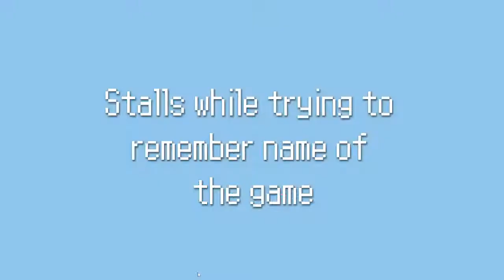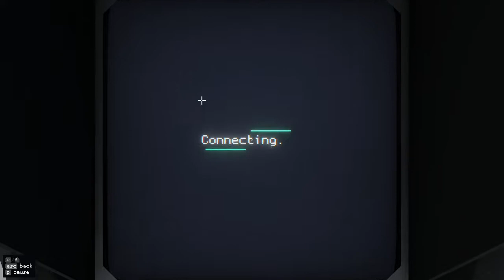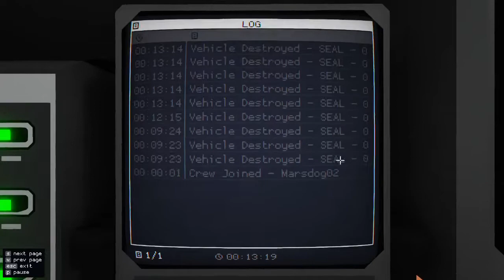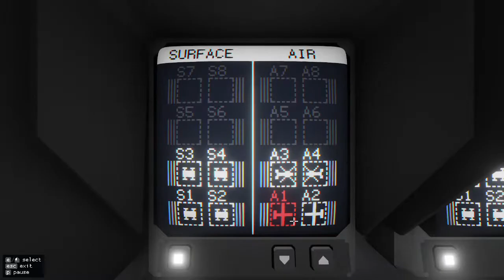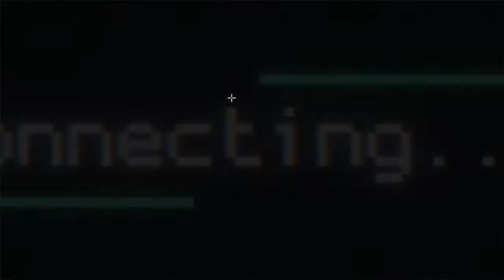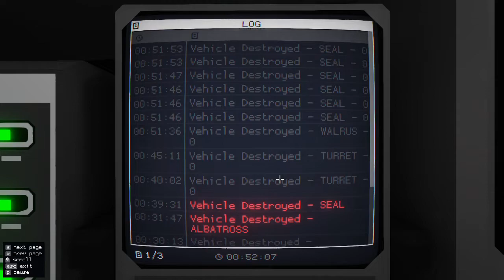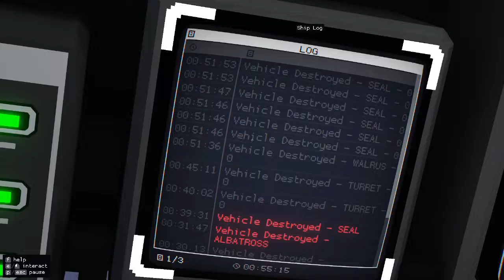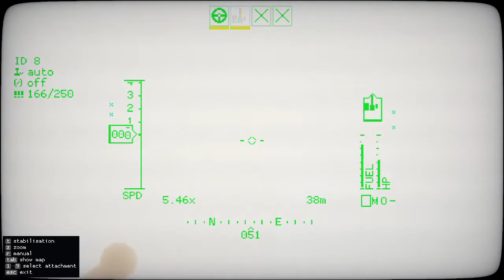A Commander In The Making || Carrier Command 2 EP. 1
Honestly, I have no idea what I'm doing, but ima be playing this game to practice my editing skills and also push out content.

Anyways, Carrier Command 2 is a strategy game where you take control of a futuristic carrier and must protect an important archipelago from enemy forces. Capture islands to halt the enemy and gain resources. Victory can only be achieved by capturing all islands or destroying the enemy carrier.
Join me on my mission to to protect the archipelago and also do some minor goofing.

Wanna get the game?

art software: Autodesk Sketchbook